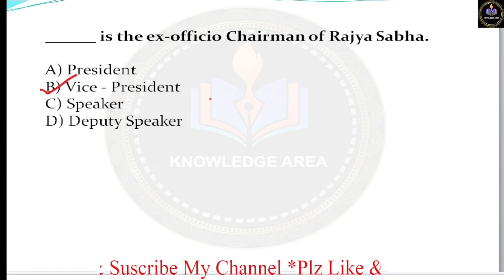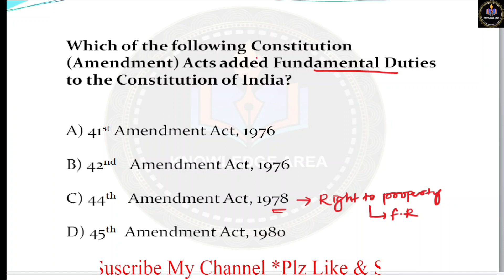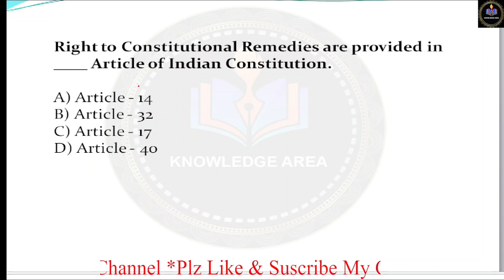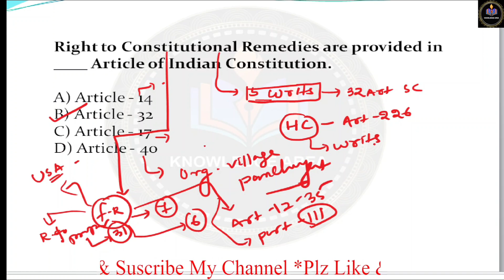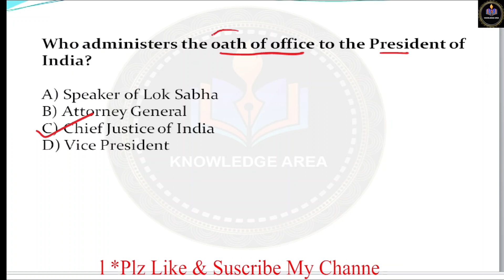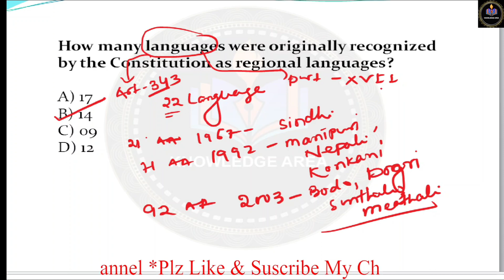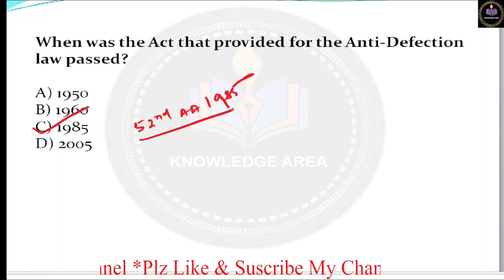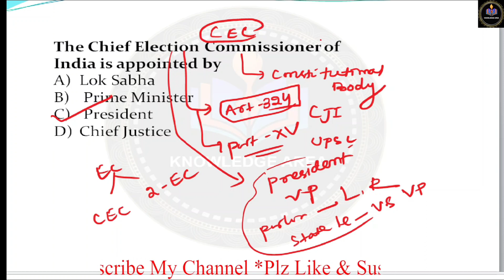Indian Polity Series -2#Top 500 MCQ Series#OSSC#OSSSC#RHT#OTET#JT#CT#BEd#Other State Exams